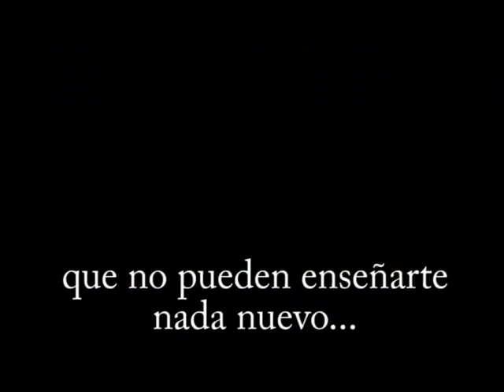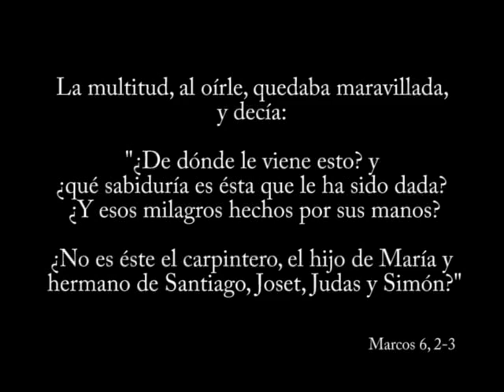Profetas ignorados - 14º Domingo del Tiempo Ordinario, Ciclo B